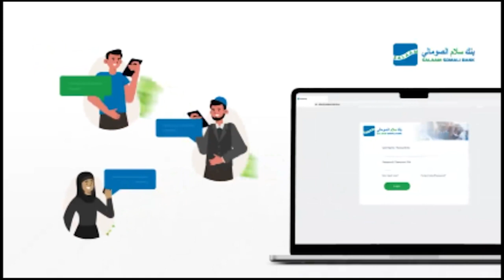"Islaanta Habar Gidir la yirahdo Hooyadeed waxey aheyd islaan karanle ah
"Islaanta Habar Gidir la yirahdo Hooyadeed waxey aheyd islaan karanle ah marka gabadha labada reer wey tahay ayeeydeed ayaa karanle ah" Wasiir Fiqi.